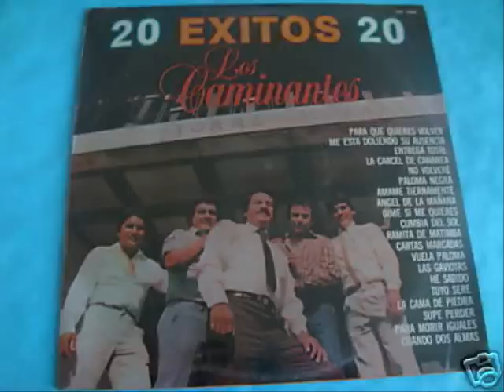los caminantes cuando quiere un mexicano 0001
los caminantes